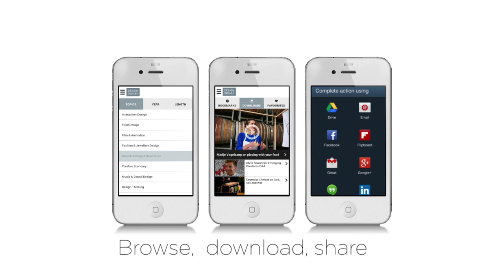Design Indaba video app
Design Indaba's new video app for iOS and Android features high-quality, original videos about creativity and design.

Each week the app releases selected interviews with the world's leading creative minds or long-form videos showing the prestigious talks from the annual Design Indaba Conference.

Hear local creatives give insight on the design industries, see the world’s greatest designers present their creative work, and keep abreast of the latest, most cutting-edge design trends.

Designed for smartphones and tablets, the Design Indaba app makes this premium video content easily accessible, whether you're at home, at work or on the go. You can curate your own playlist by bookmarking videos to watch later or download long-form videos to watch offline – perfect for flight mode!

The Design Indaba App is available for free as part of our mission to create a better world through creativity.